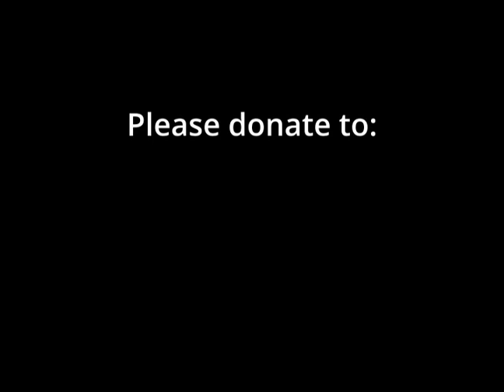"Ghosts and Parents"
In East Asia and elsewhere, the Ghost Festival and the Filial Piety festivals are one and the same. The Ullambana Sutra talks about how the Bikkshu Mahamaudgalyayana was able to perceive his mother languishing as a Hell-Being, this concerned him greatly, and of course wanted to relieve her suffering. The Buddha told him that through the an act of generosity to all the monks & nuns--all sentient beings--the dedication of merit of all Bhikshus would relieve their parents and ancestors for seven generations from their rebirth in the three lower realms as Hungry Ghosts, Hell-Beings, or Animals.

This may appear apocryphal, metaphorical, or even superstitious. But if we look at this through the lens of modern-day Zen practice, what does this mean we do? By being generous in whatever form that may take to all beings--even our parents or family members we may not get along with so well. Our practice will generate good will (and merit) that we may dedicate to family members both alive and dead, and all sentient beings to relieve them of their suffering. The parent-child relationship may often be fraught, but parents are responsible for our life, looked after us throughout our youth, allowed us to go forth and live our own lives (including both wise and questionable decisions), and may require our affection and help as they age. Parents--and all sentient beings--are in this human realm==and all experience suffering. They deserve our filial piety and help as Bodhisattvas.

Min'Ui Maitri gave the talk on August 30, 2023 at One Mind Zen.